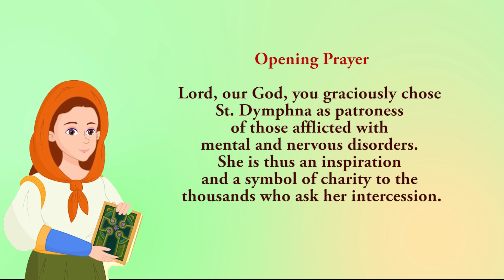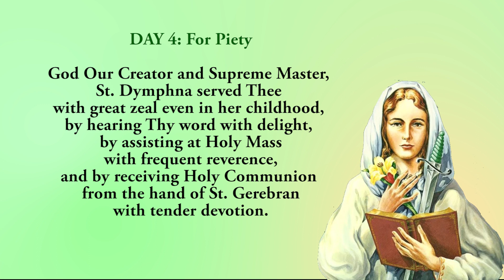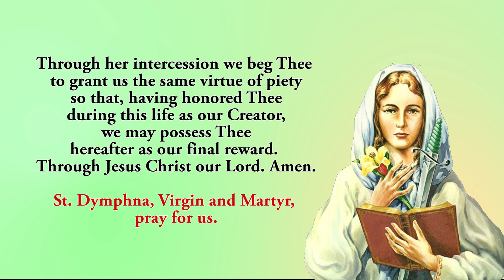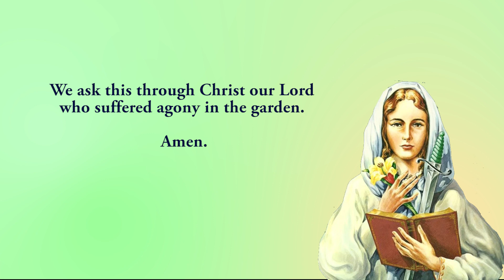🙏Praying Together 🙏4th Novena To St Dymphna 🙏 9 May 2024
The fourth novena to St Dymphna